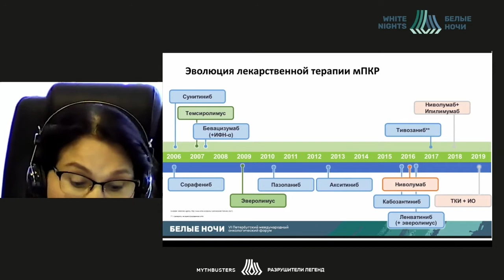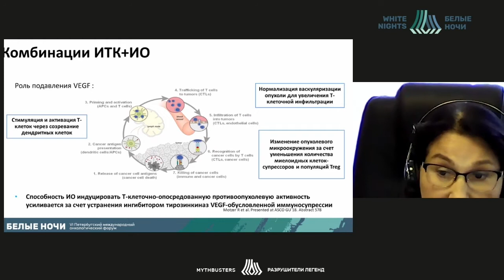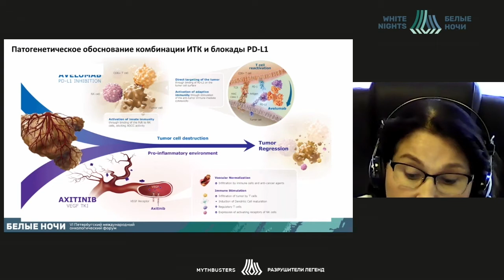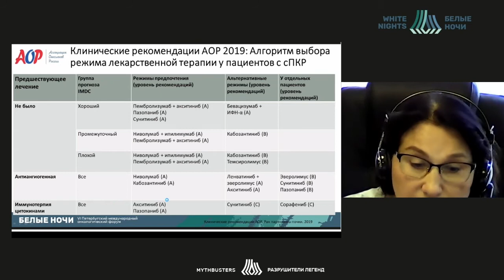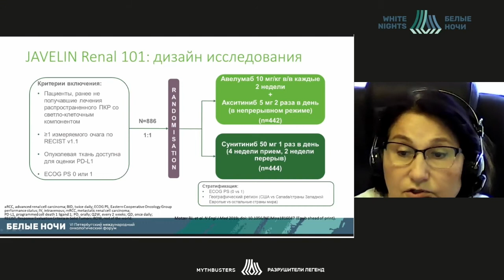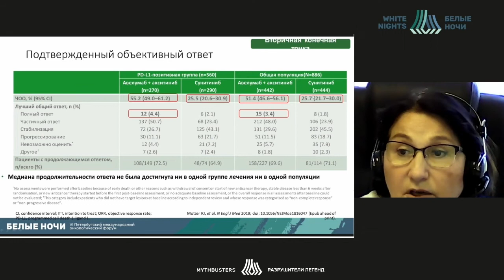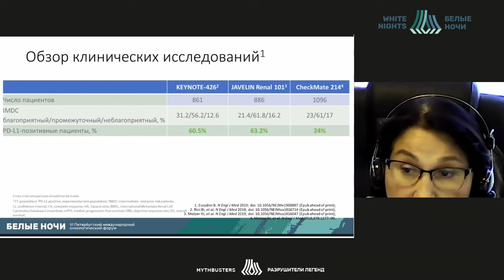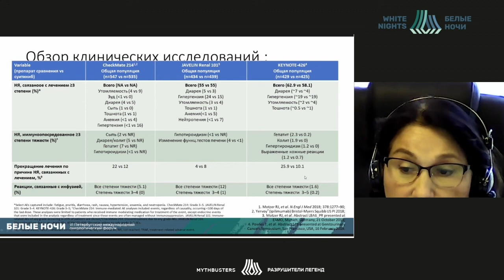Слияние легенд: Комбинированная таргентная и иммунотерапия рака почки (Орлова Р.В.)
Орлова Рашида Вахидовна - научный руководитель 11-ого химиотерапевтического отделения СПб ГБУЗ ГКОД, заведующая кафедрой онкологии Санкт-Петербургского государственного университета, д.м.н., профессор, Санкт-Петербург